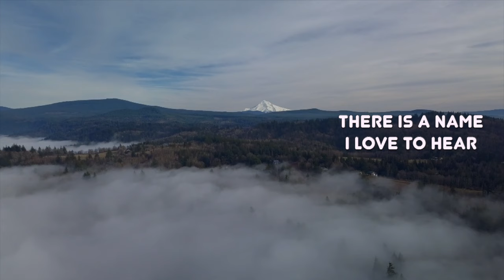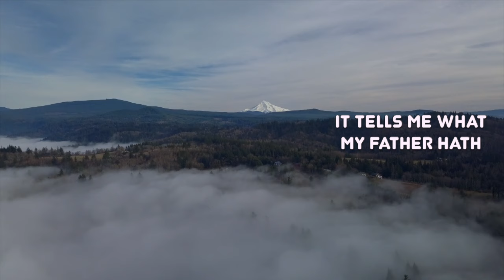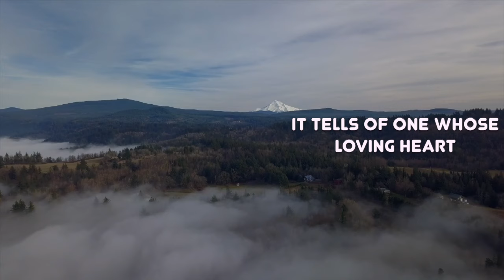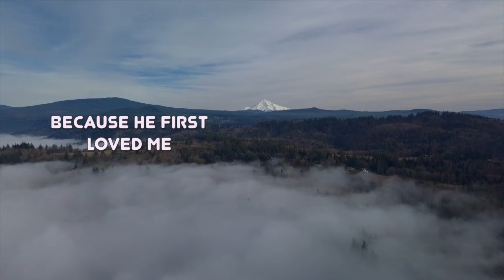O How I Love Jesus